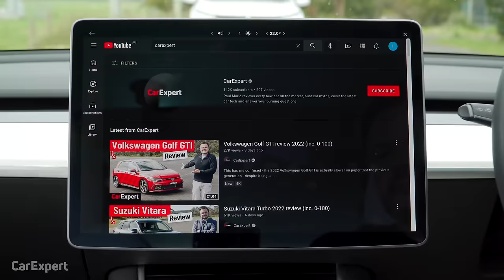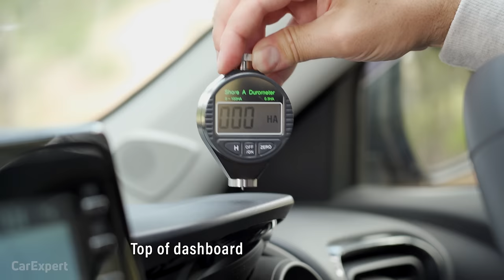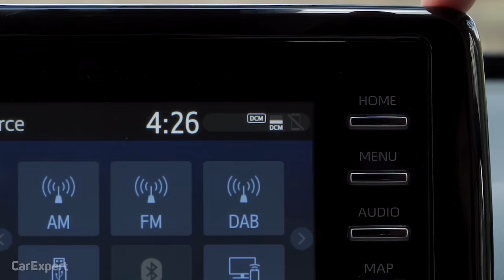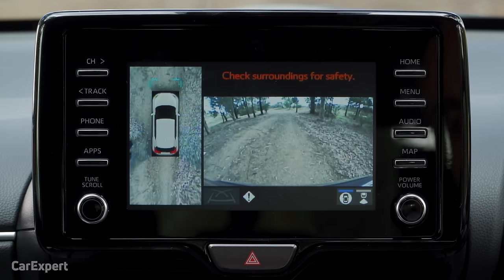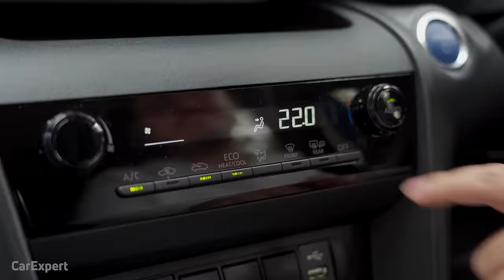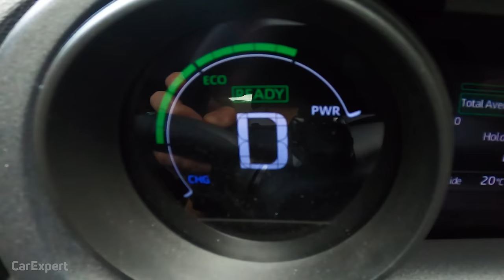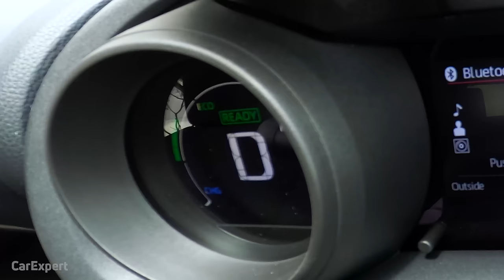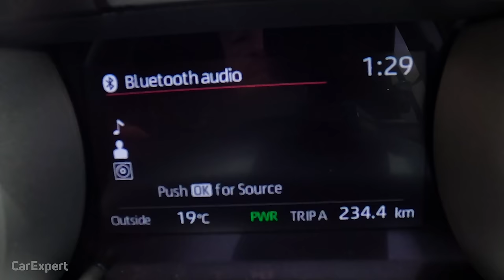2022 Toyota Yaris Cross review (inc. 0-100)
While it's based on the pint-sized Yaris hatchback, the 2022 Toyota Yaris Cross is a supersized, SUV style version of the Yaris. Is it any good? Paul Maric gets behind the wheel to find out!

Skip Ahead:
Intro: 00:00
Exterior 01:03
Interior 03:26
Infotainment 05:04
Safety Tech 06:39
Practicality 07:19
On the Road 11:32
0-100 km/h 14:38
Verdict 17:13